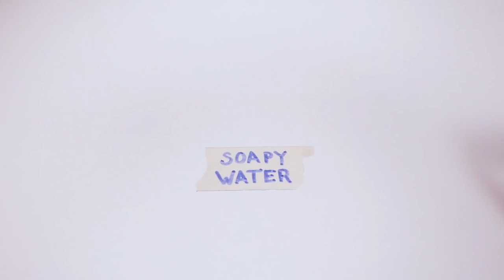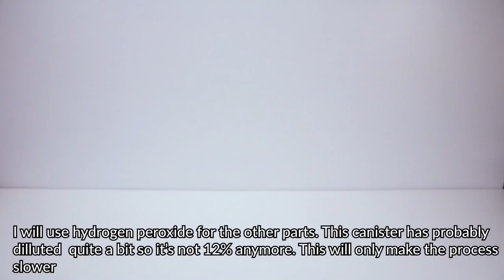Unintentional ASMR Sega Dreamcast controller Restoration/No talking/ Relaxing/Tool Sounds/Repair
ASMR repair, restoration and cleaning of a badly yellowed Sega Dreamcast ontroller. No talking. Fall a sleep while watching soothing restoration video of a retro console with unintentional ASMR. Calming Autonomous Sensory Meridian Response effect. Tools sounds, work shop sounds, tinkering sounds. ASMR fixing tech.

unintentional ASMR